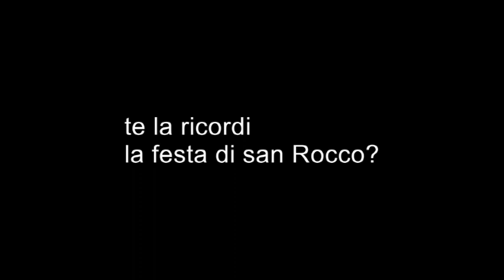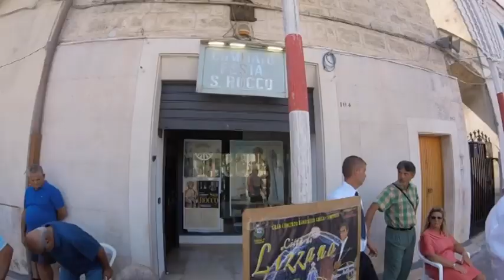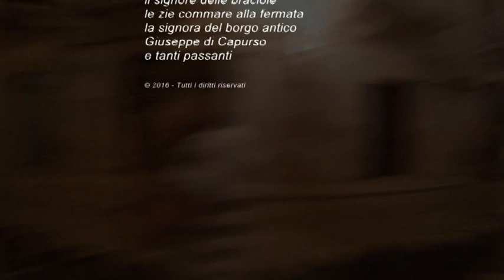Te la ricordi la festa di San Rocco?